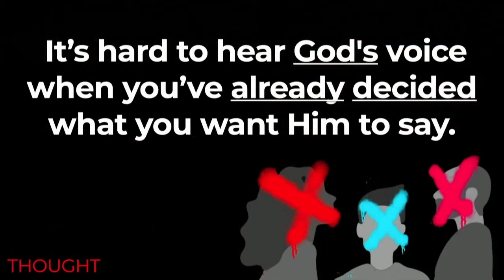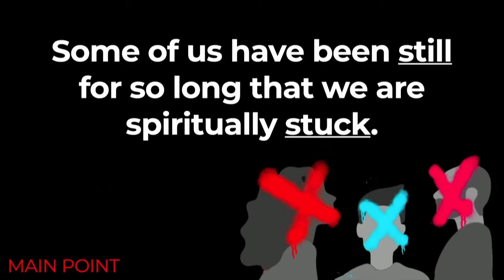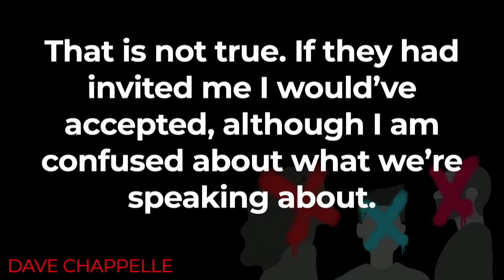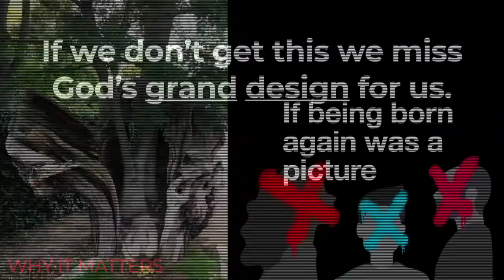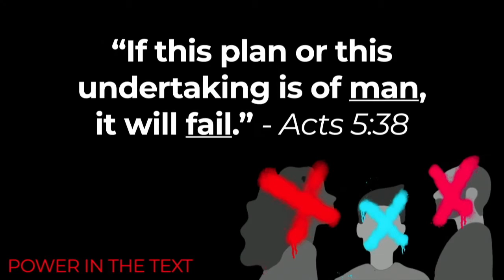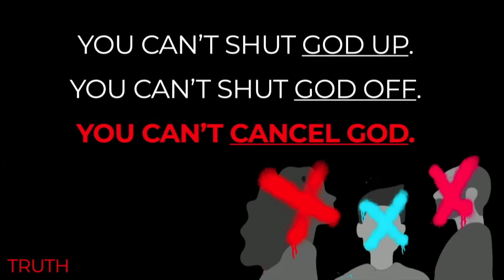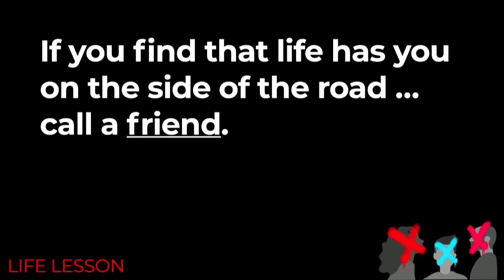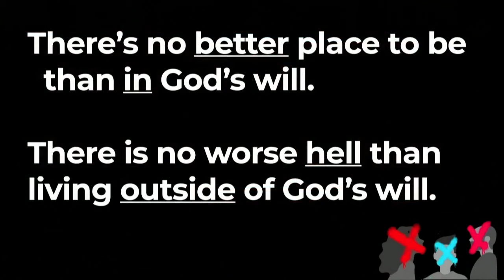CANCEL CULTURE • The Book of Acts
RECORDED: October 31, 2021
SERMON SERIES: The Book of Acts
SERMON: Cancel Culture
PREACHER: Pastor Stephen Cutchins